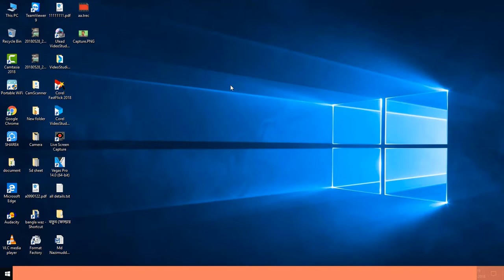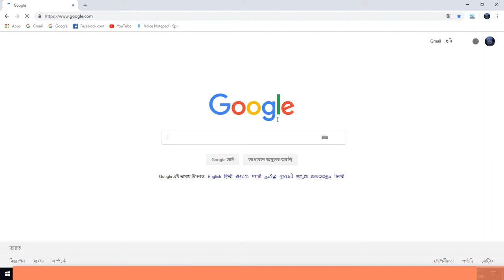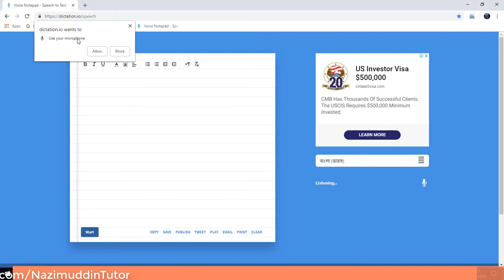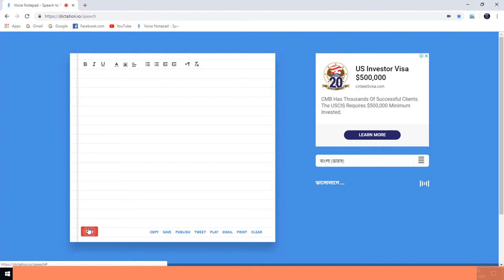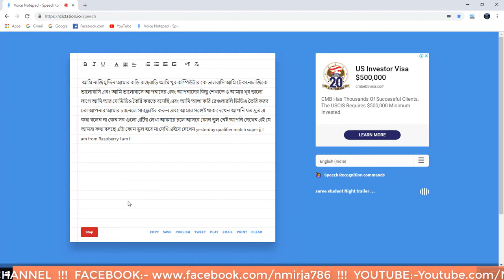VOICE TO TEXT